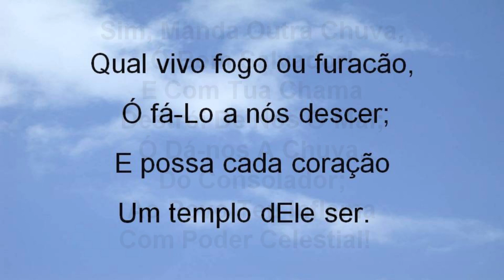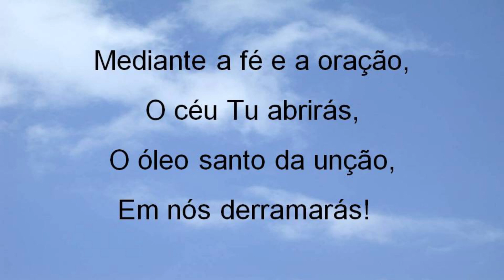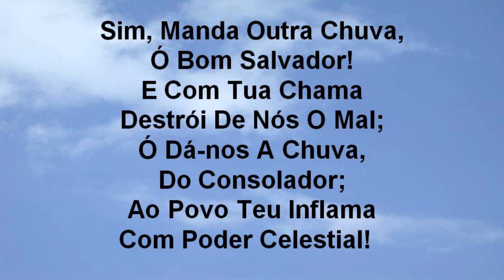Harpa Cristã 441 - A Chuva Do Consolador